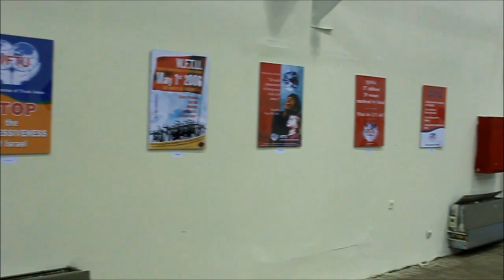WFTU International Posters Exhibition about to be inaugurated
Alexandra Liberi, WFTU Head of Mass Media and Communications Department gives a brief introduction to the International Posters Exhibition about to be inaugurated in Technopolis Art Center of Athens, Greece to remain open for public from 1 to 6 February 2016.

The International Posters Exhibition depicting the rich action of the WFTU and its affiliates over the previous decade is the first initiative towards the 17th World Trade Union Congress to take place in Durban, South Africa on October 2016.